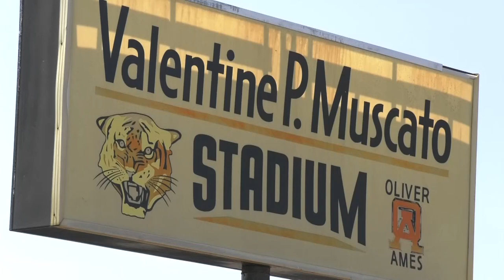Turf Field at Oliver Ames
News piece on the controversial turf field replacement at Oliver Ames High School.